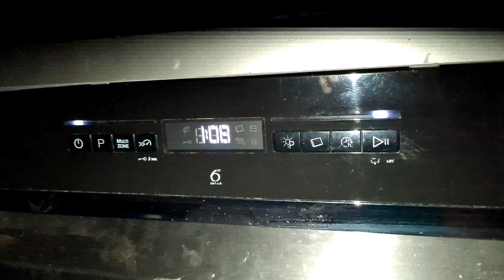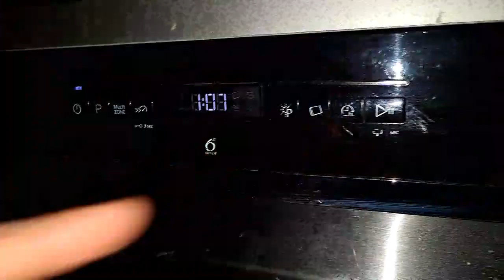Whirlpool Dishwasher WFO3P33DLXUK 2nd Rinse & drain